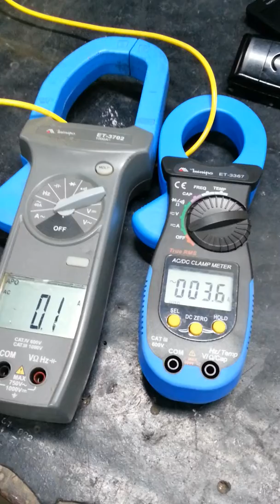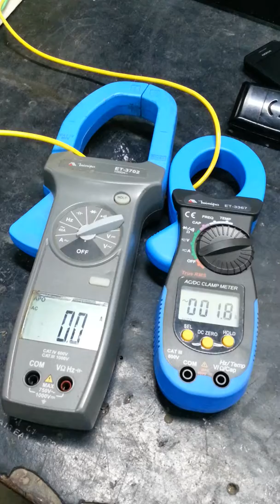Comparação leitura corrente Minipa ET-3702 e ET-3367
Minipa ET-3367 leitura lenta e não zera display.